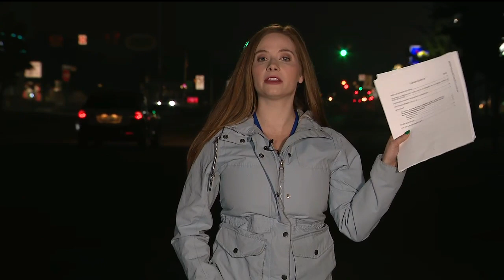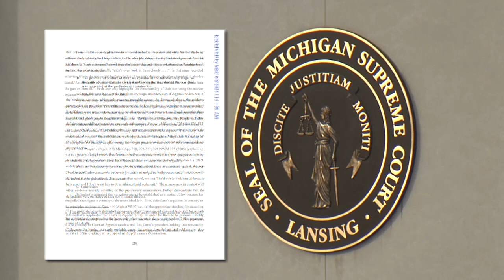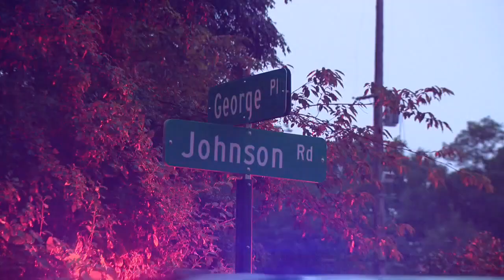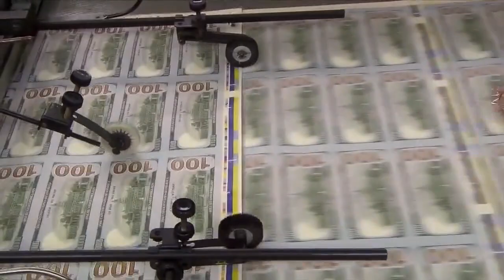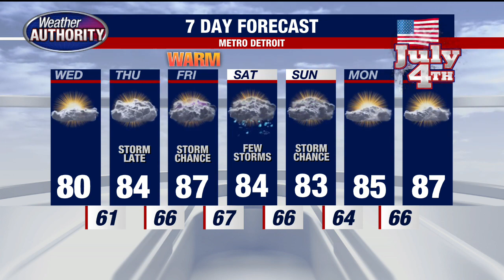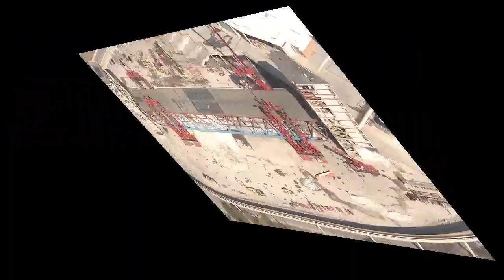FOX 2 News: The Edge | June 27, 2023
Tonight on the Edge - new evidence that the parents of Oxford shooter Ethan Crumbley may have been negligent before his attack on the high school. Also, a DoorDash driver's murder remains unsolved one year after he was killed his first day on the job - leaving his family demanding justice.